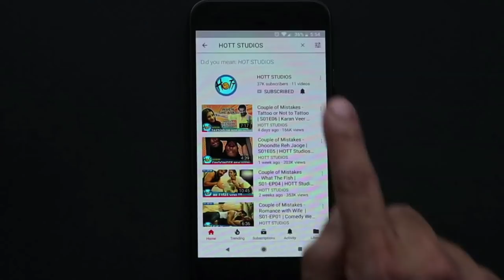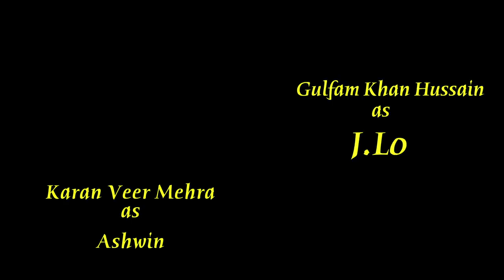Maid in English | S01E01 | Karan Veer Mehra | Gulfam Hussain | Barkha Sengupta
Season 01 - Episode 01 - Maid in English

Times have changed and Ashwin is experiencing this  time with a great twist. Barkha has hired a new Maid who is not a normal maid. Who is she? Find out in this new episode from the new season from Maid Couple of Mistakes

Cast:
Barkha SenGupta

Director: Pulkeet Verma
DOP:  Amit Singh & Akshay R. Ahir
Story ,Concept : Karan Veer Mehra
Dialogues & Screen play Deepak K Bhardwaj
Editor: Himanshu Singh

Creative Directors:
Judhajit Bagchi
Ranadeep Bhattacharyya

Camera & Equipments: Amrohi motion pictures
Sound engineering & Mix: Anil K konakandala
Logo & promo Desinger: Savio Dsilva
Animation: Kiran Vankar
Colour & Graphics: Prakash Singh

Executive Producer:
Kamsin Mehra
Saurabh Kumar

Legal & Finance
Aman Chaudhary

Assistant Director:
1. Parimal Goel
2. Ajay Mathur

Special Thanks:
Sumeet Hukamchand Mittal
Waseem Amrohi
Prashant Rathi